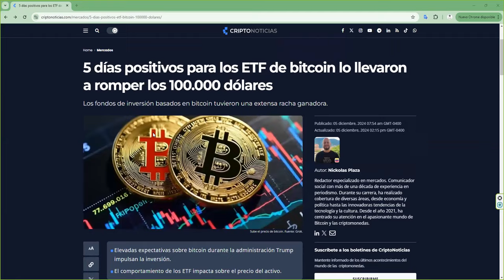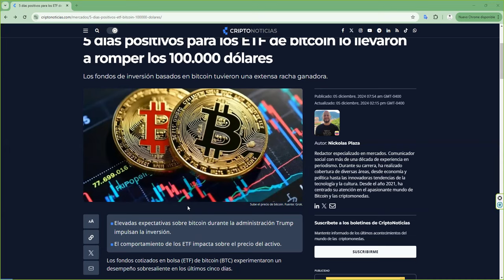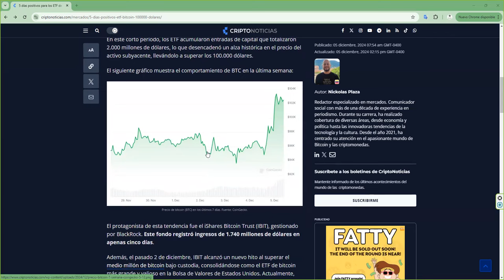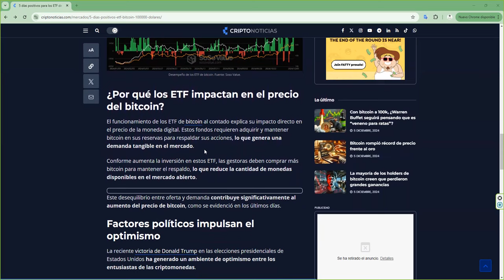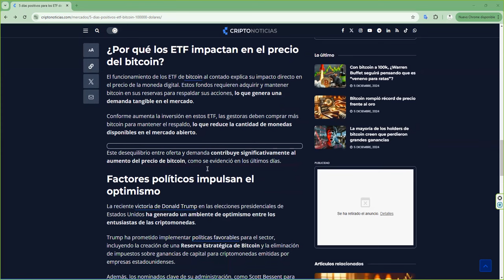El gran artifice de la subida de bitcoin tiene un efecto lateral interesante 👉 es un martillo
📈 Cómo participar:

 1. Opera en BTCC y acumula el mayor volumen posible.
 2. Sigue de cerca tus resultados y asegura tu lugar en la cima.